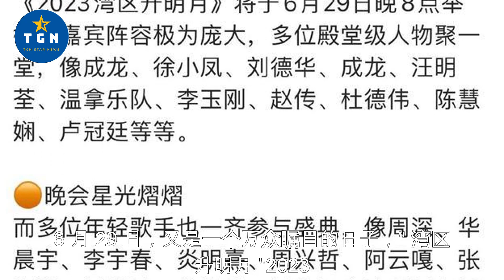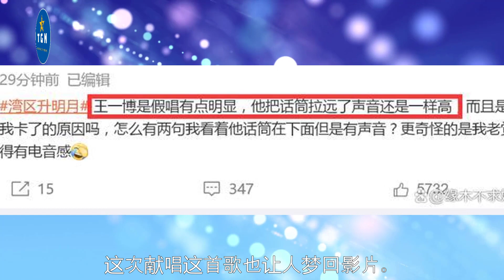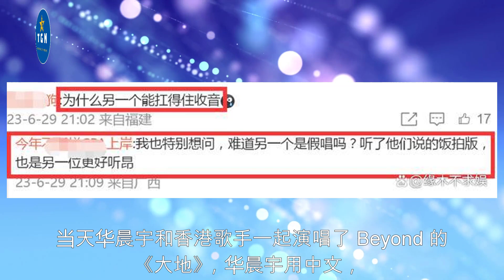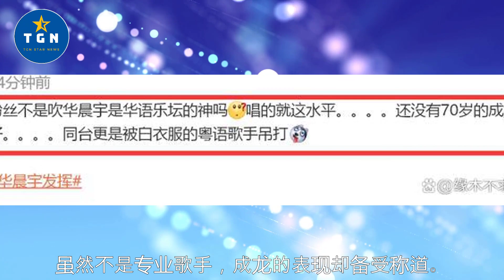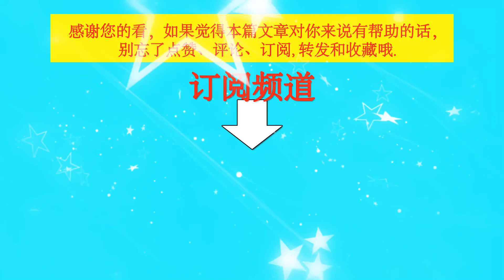2023大湾区晚会：王一博引质疑，肖战咖位飞升，成龙华晨宇反差大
2023大湾区晚会：王一博引质疑，肖战咖位飞升，成龙华晨宇反差大 | TGN Star News